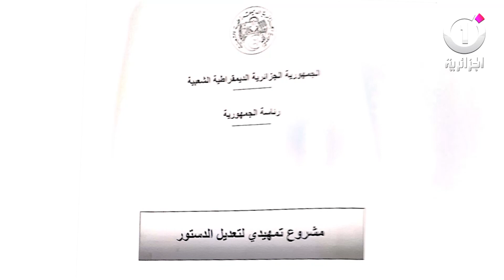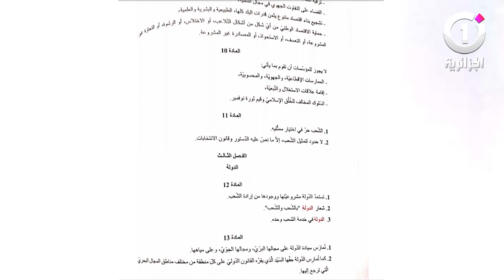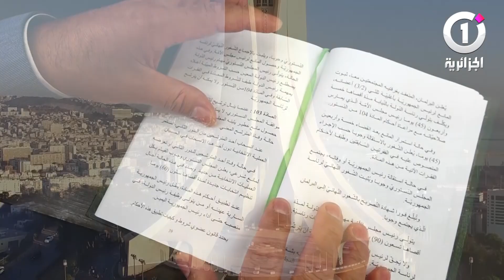بعد 20 يوما من الإفراج عن مسودة الدستور .. هذه المواد الأكثر جدلا في الساحة الوطنية